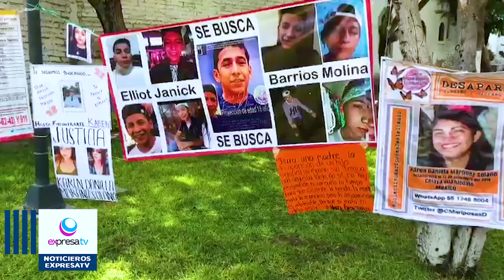🔴📽️📱 Habrá en Celaya atención jurídica para atención a colectivos de búsqueda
La Comisión Estatal de Atención Integral a Víctimas de Guanajuato, dispondrá de un equipo de cuatro asesores jurídicos con base en Celaya para brindar atención integral a los colectivos de búsqueda y las víctimas, servicios que serán completamente gratuitos para quienes soliciten el respaldo legal, expuso   Sergio Jaime Rochín del Rincón, titular de la Comisión Estatal de Atención Integral a Víctimas de Guanajuato